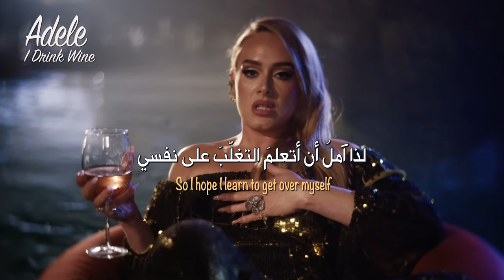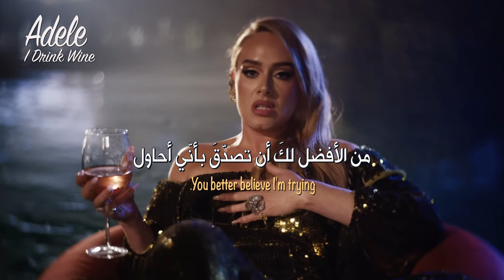Adele | I Drink Wine | مترجمة